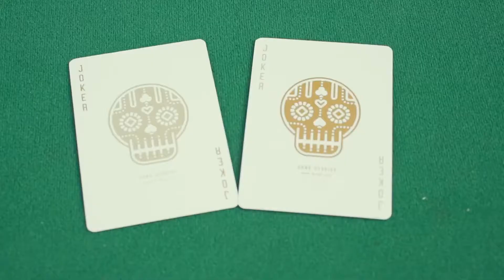Jeu DKNG Demo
Jeu DKNG Rouge :

Notre premier jeu est le DKNG 'Red Wheel', fabriqué par la United States Playing Card Company.

Avec l'aide de nos amis Dan et Dave de Art of Play, nous avons conçu un jeu totalement original, de l'étui aux cartes et à tout le reste.

L'étui comprend un timbre en relief sur un papier rouge épais et chaque carte est imprimée avec deux encres métalliques.

Il s'agit de cartes de taille standard pour le poker, avec une finition Air-cushion finish, tout comme les cartes Bicycle de la société U.S. Playing Card Co. auxquelles vous êtes habitué.

Jeu DKNG Bleu :

La suite très attendue de notre premier jeu Rouge est aussi disponible !

Les cartes DKNG Bleu sont de la même qualité, fabriquées par la United States Playing Card Company, mais avec une nouvelle palette de couleurs.

L'étui comprend un timbre en relief sur du papier bleu épais et chaque carte est imprimée avec deux encres métalliques.